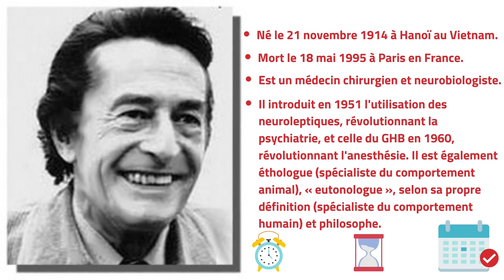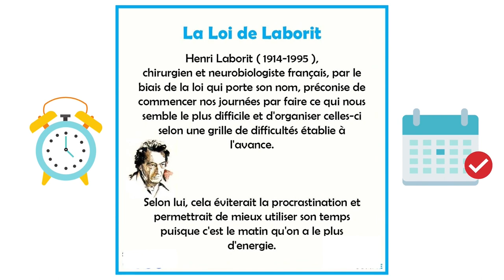#05 Lois de Gestion du temps : LA LOI DE LABORIT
Dans une série de 8 vidéos, je présente les 8 lois essentielles qui régissent la gestion du temps.
dans cette cinquième vidéo, vous aller trouver un aperçu sur la loi de LABORIT qui dit que :

Le comportement humain nous incite à faire en premier ce qui nous fait plaisir.

L’être humain a ainsi une tendance à fuir les activités générant du stress pour s’adonner à celles qui lui procure du plaisir immédiat.

Les expériences menées par Laborit montrent qu’une tâche ennuyeuse, complexe, pénible est réalisée plus rapidement s’il y a une récompense à la clé, comme une tâche plus plaisante à traiter juste après.
Donc, commencez votre journée par les tâches les plus ennuyeuses ou les plus complexes et difficiles, et gardez les tâches plaisantes pour la fin.
Récompensez-vous à chaque fois qu’une tâche ennuyeuse ou compliquée est traitée : faites une pause, traitez une tâche plaisante, etc…
Un petit mot sur l’auteur
Henri Laborit (1914 – 1995) était un médecin chirurgien et neurobiologiste. Il a révolutionné les domaines de la psychiatrie et de l’anesthésie, et s’est fait connaître du grand public en vulgarisant les neurosciences.
Pour en savoir plus sur la loi de Laborit, je vous invite à consulter ces articles ci-dessous :